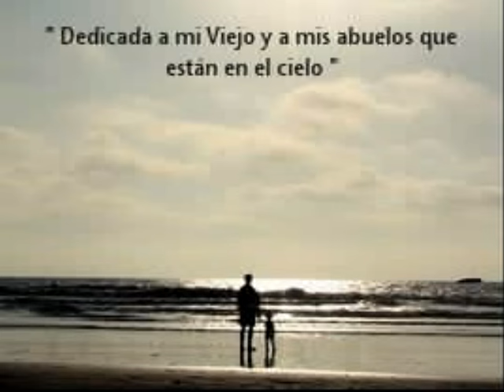Jose Larralde - Cuando Decías del Amor